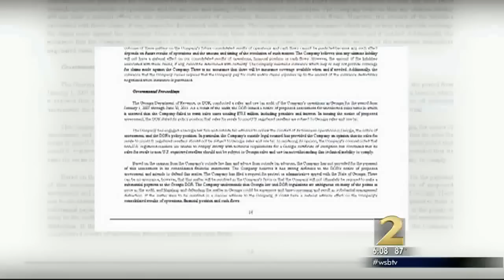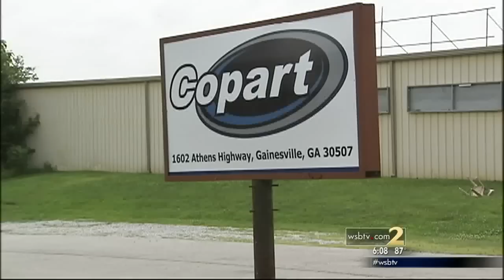Gov. Nathan Deal Sold His Company to a Company that Owes Georgia $74 Million in Taxes (WSB-TV)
Gov. Nathan Deal made himself a millionaire by selling his junkyard to a company that owes Georgia $74 million in back taxes. And he used his taxpayer-funded staff to finalize the scandalous business deal.

Deal and his business partner still collect $20,000 in rent from the company every month.